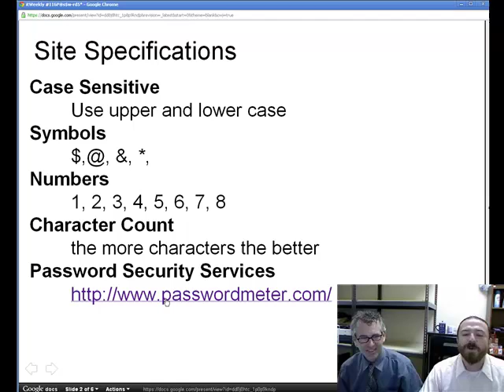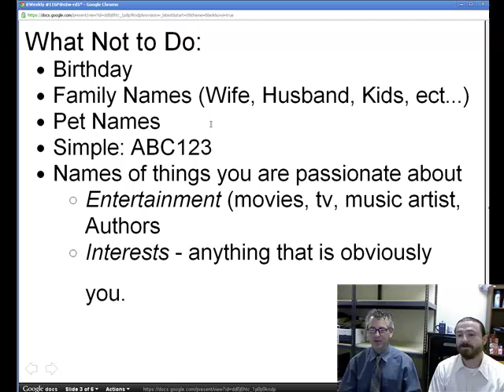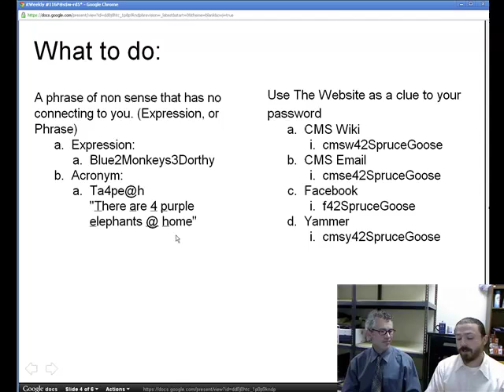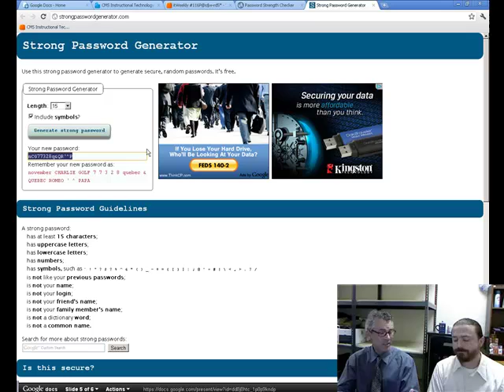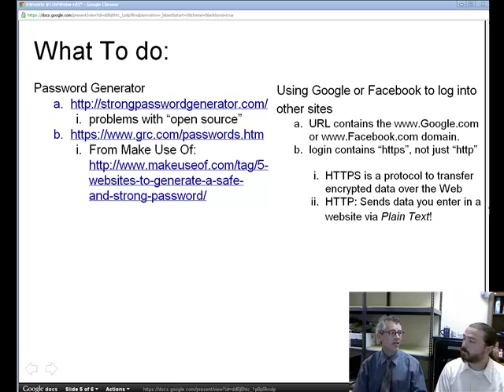itWeekly116.mp4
This week's podcast is about password protection.  Given today's social explosion where everyone is expected to make their lives public, a password is the ironic necessity.  This most private jumble of letters, numbers, and maybe even symbols is meant to keep your digital identity safe.  Passwords are a tricky subject that leave many people frustrated or give up and give themselves a vulnerable password that is easy to remember.

In this weeks podcast, we will provide some tips on how to create an easy to remember password that is secure and variable across all the digital services you may log into.  We will also address the concept of password phishing and how to confirm the identity of the service you think you are logging into.